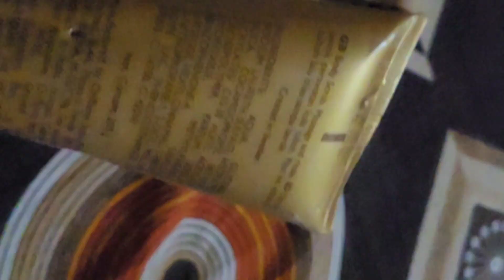atank ka dusra naam simba bhai ...! ☠️